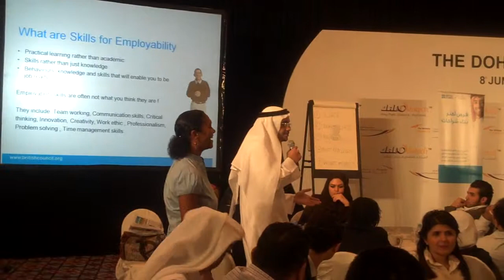A Workshop facilitated by Ms. Melanie Relton